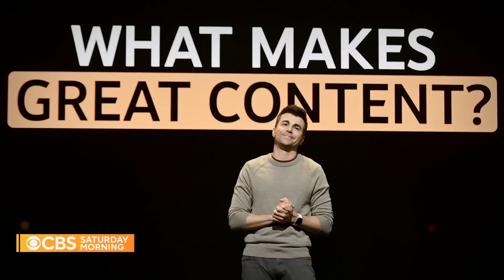How Mark Rober makes science fun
Mark Rober's videos are wacky, fun, jam-packed with science. And they're wildly popular, 22 million YouTube subscribers tune in to watch them. Jamie Wax reports.